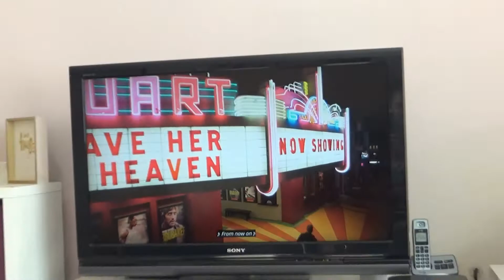19/05/2021 Relaxed day after a rough night, gifts from friends and Willow love!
Relaxed lie in, day at the flat, resting after a rough night and opening some lovely gifts and post from friends!